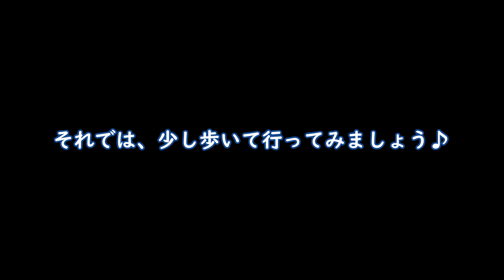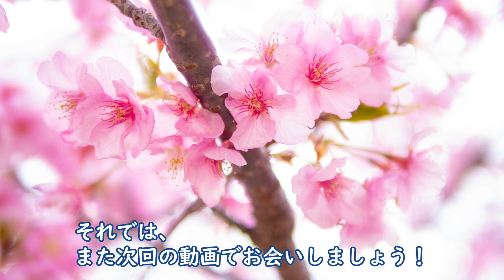【三重県の河津桜】河津桜が満開！｜種まき権兵衛の里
今回は三重県紀北町の河津桜の名所？「種まき権兵衛の里」に立ち寄りました。
満開で素晴らしい景色を堪能しました。
比較的穴場的なスポットでしょう。

‹参考›
この動画は、GoPro HERO7とLUMIX G8で撮影しました。
レンズは、LAOWA 10mm F2.0です。
動画編集ソフトは、FilmoraXです。

・DOVA-SYNDROMEの無料音源を使用

‹撮影機材›
カメラ

レンズ
・LAOWA 10mm F2.0